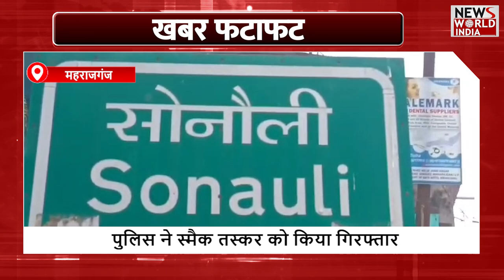सभी बड़ी खबरें देखिए फटाफट अंदाज में | BIG NEWS | FATAFAT